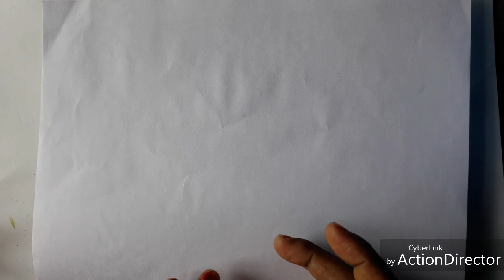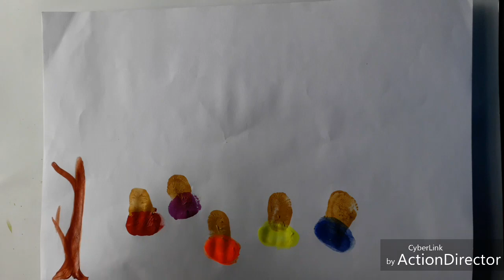Thumb painting step by step in very easy way